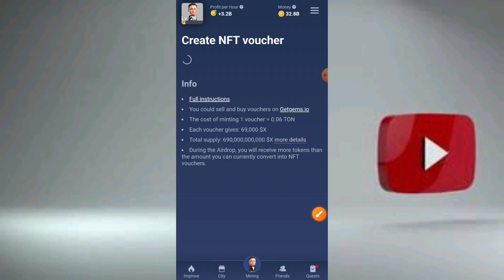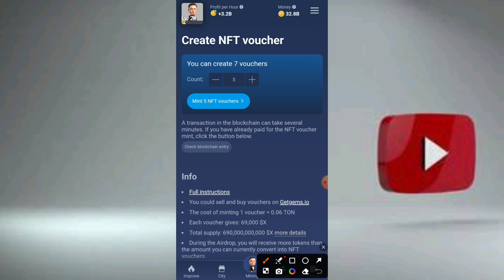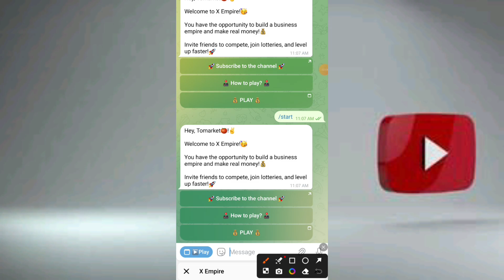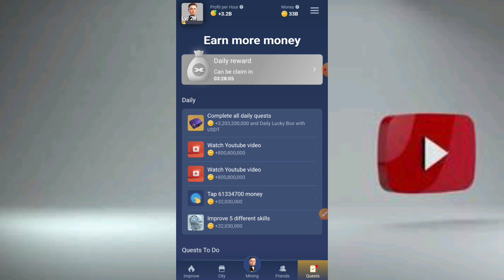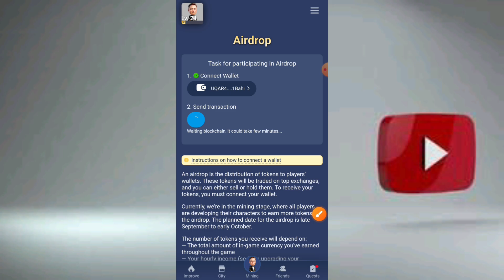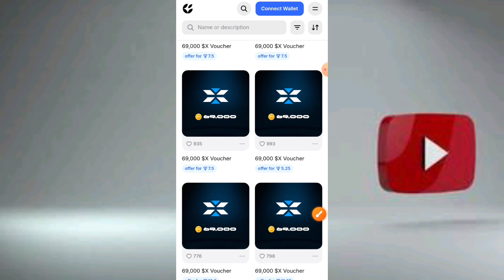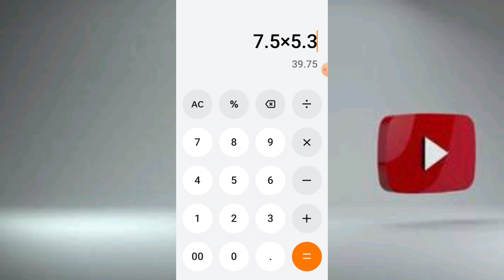X Empire Mint NFT Voucher | 1 Voucher Price = $40 | X Empire Voucher Buy/Sell Start | Rizwan Blouch